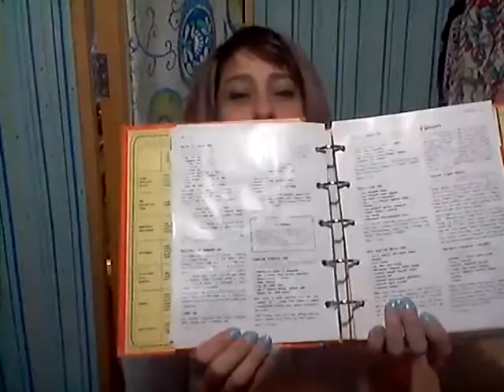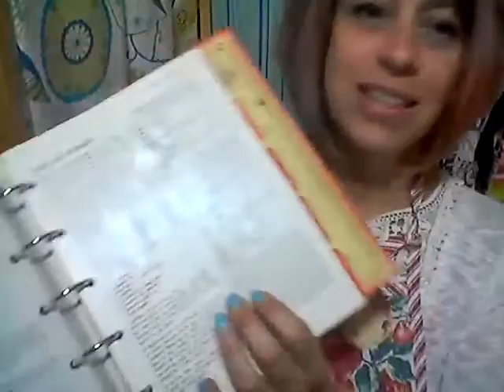Copy of Polynesian Shrimp Dip Betty Crocker 1969